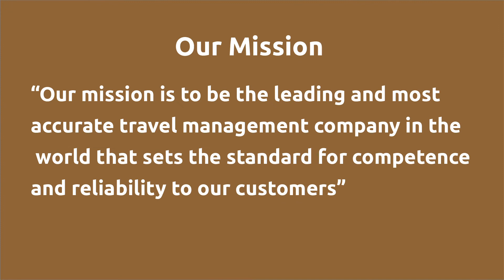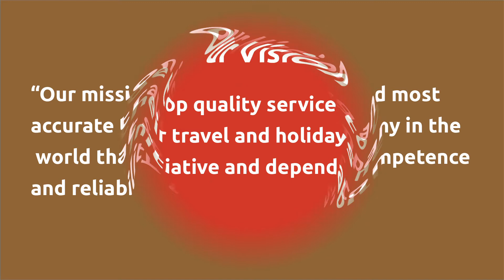Way 2 Journey WHTE Event JULY 2020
one of the leading professional travel service provider, tour operator and destination management company, offering a wide range of high quality services that includes, bus, train, flight ticket booking, car and bus rental, domestic and international tour packages, hotel Reservation, foreign exchange, corporate travel, travel insurance, Visa Assistance.